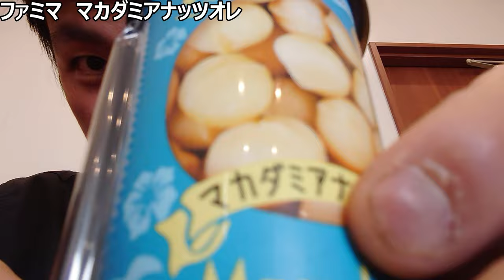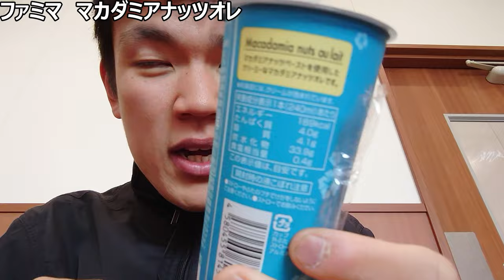ファミリーマート マカダミアナッツオレを飲んでみたらチョコより香ばしかった～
「もしかしたらコーヒーよりも？」
香ばしいかもしれないファミマの
「マカダミアナッツオレ」
最近みないけどまた会いたいな〜
あなたも気になりますか？